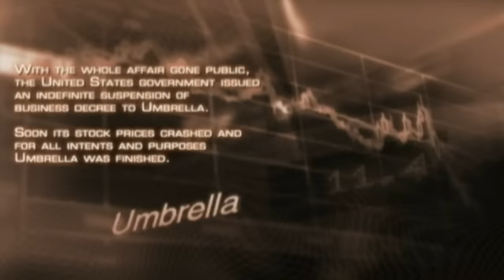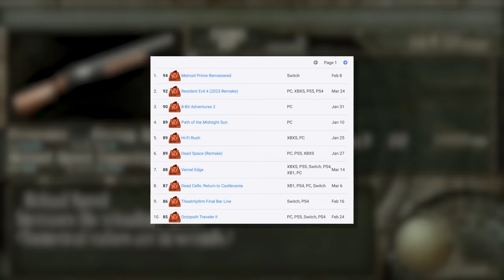RE4 Remake Review